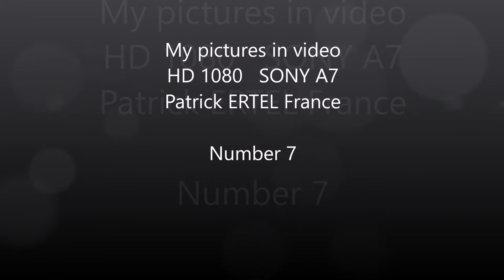MY last pictures in vidéo HD 1080 SONY A7 Patrick ERTEL France Number 7